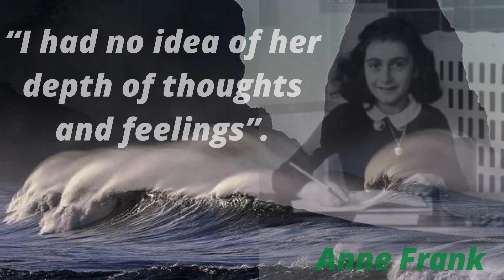“When I write, I can shake off all my.. ”